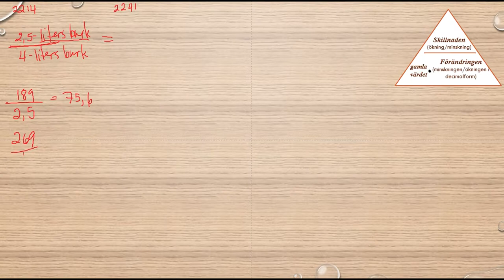Matematik 5000 Ma 1b Kapitel 2 Procent Förändringar och jämförelser 2241